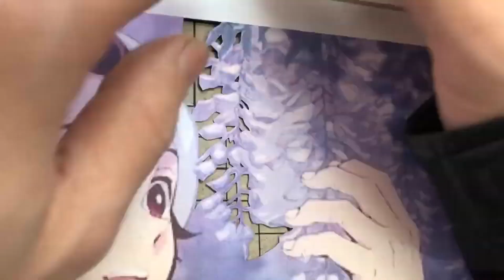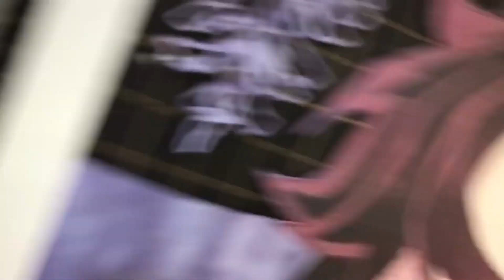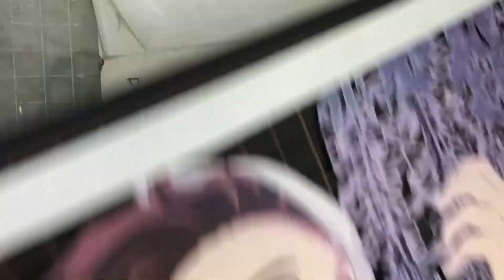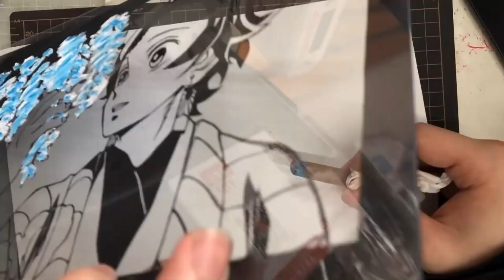【切り絵】鬼滅の刃…作品作り失敗？【kitpas】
動画自体は見てもらうというより自分の成長記録に近いです。
動画を作成する中で成長していければなと思っております。

作品は主にお店に展示しております。
切り絵は目立ちにくいジャンルで見ていて退屈かもしれませんが、少しでも楽しめるように動画の工夫も考えていこうと思います。
いいね！と思ったら高評価をお願いします。励みになります。

お借りしたフリーＢＧＭ

田中芳典様
「あと少しだけ」